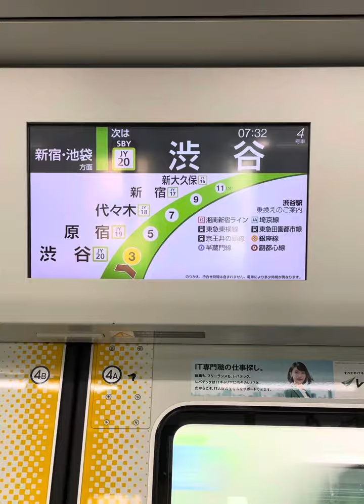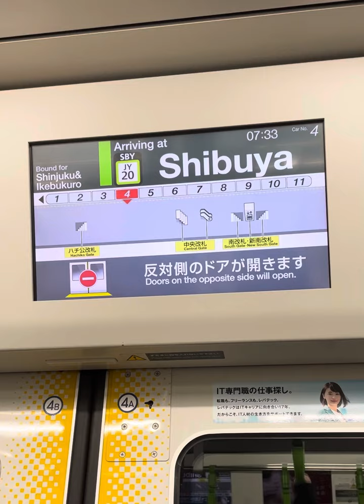【山手線】渋谷駅に着くまでの車内案内 ノーカット 야마노테선